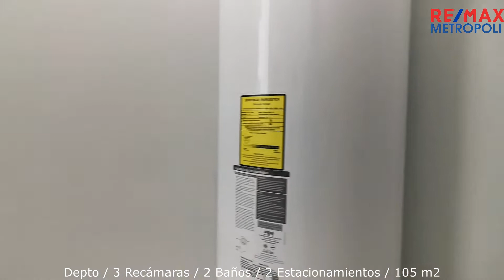Casas Grandes 255 (1) - Venta Depto - Col. Narvarte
DEPARTAMENTOS PARA ESTRENAR
Departamento de 105m2, con 3 recámaras, 2 baños, 2 lugares de estacionamiento, exterior, en 1er piso. Edificio de sólo 8 departamentos, Roof Garden común, vigilancia 24hrs, elevador. Vías de acceso cercano: Xola, Eje Central, Viaducto y Tlalpan. Servicios cercanos: Metro Xola, Metrobús Xola, Parque Delta y Walmart Tlalpan. Se aceptan Creditos. Preguntar por disponibilidad.